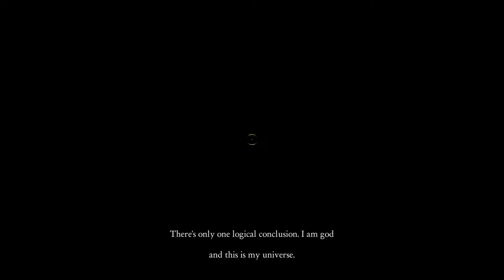SquirrelPunch Gaming - Pneuma: Breath of Life - Part 1: Heavenly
Such lovely art.